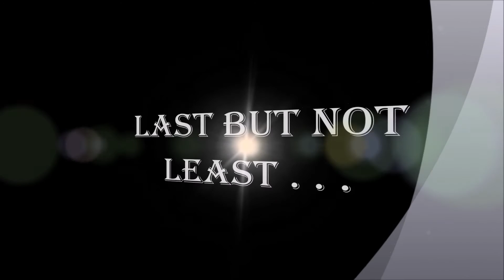Jailyne Ojeda Compilation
My Finest Compilation of Jailyne Ojeda